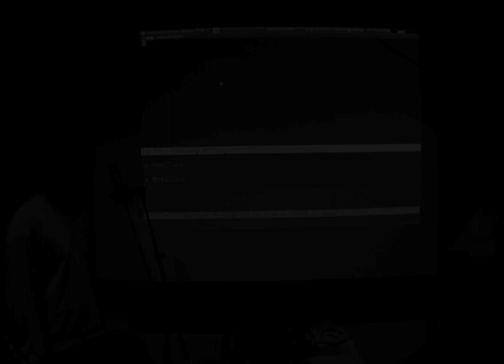Matthew Yee-King and Finn Peters livecoding SuperCollider and alto flute 22nd March 2011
This performance was recorded in the Goldsmiths Digital Studios in March 2011 and it features Finn Peters playing alto flute and Matthew Yee-King livecoding in SuperCollider, under GNU/Linux and emacs. Pitch trackers are used to pick up notes from the flute and intertwine them with the algorithmic electronic music.